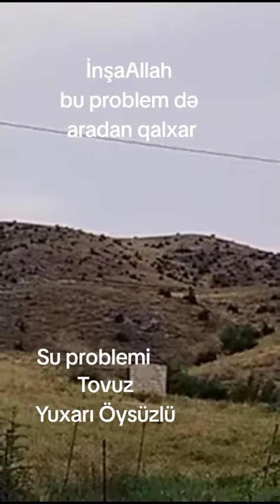Tovuzda su problemi